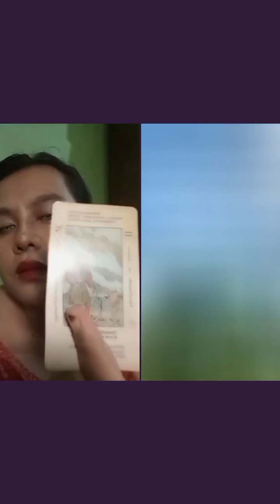GUGAT CERAI SUAMI GARA MERTUA IKUT CAMPUR RUMAH TANGGA ANAKNYA